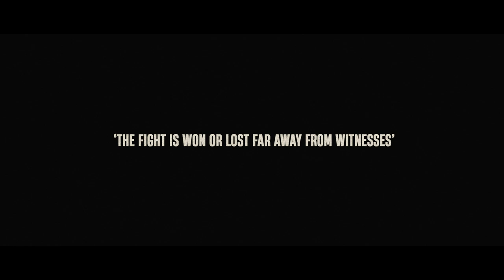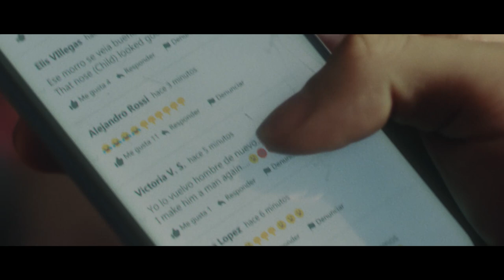"SHOUT", MOVISTAR.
This Hero Film piece tells the story of "Javier". A boxer who loses everything except his pride. This audiovisual seeks to show how painful rejection of our sexuality can be in a human, challenging and inspiring way. We look to disrupt homophobia, transphobia and biphobia, principally because Mexico is a conservative country, and boxing is the perfect excuse to give visibility to this problem.

Also, boxing is an important part of mexican culture. Represents the struggling against poverty and adversity that millions face every day, and is also an iconic representation of macho culture. Therefore, being homosexual isn't just a tabu as in most Latinamerican societies, it's almost an offense against mexican pride and perceived as a sign of weakness in a culture that is still learning and fighting for sexual rights.